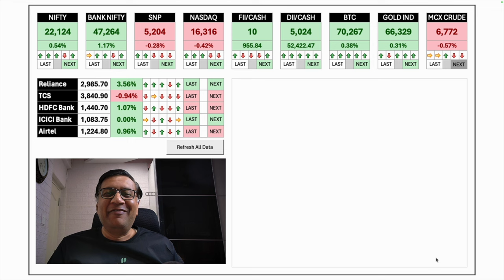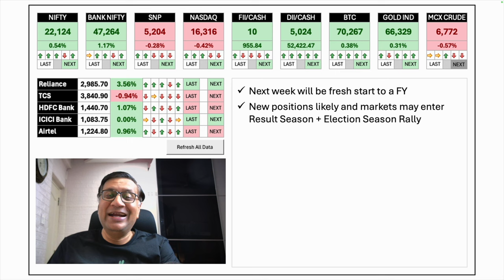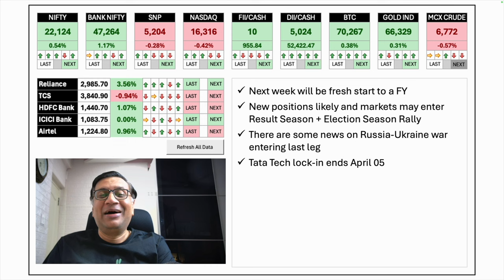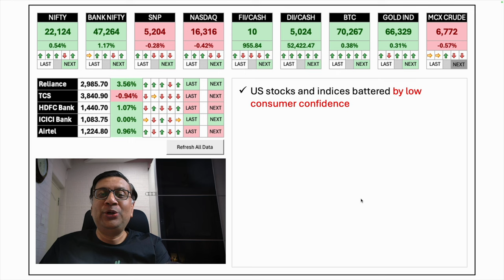Global Market Roundup | 27 March | Manish Jain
Update: FII bought 2170 Cr net in Cash market, inline with my expectaiton, and DII continued to buy 1198 Cr net.

Reliance got Wings - Major Upgrade by Goldman Sachs
Short covering rally from TAX LOSS HARVESTING
Last Options Expiry tomorrow for this FY

New Look Dashboard with significant automation:
Indian and US Market Performance w.r.t. Forecast
Tomorrow's Forecast (educational purpose only)
Global Coverage of Significant Events
Market Data
Indices
Key Stocks
Inferences